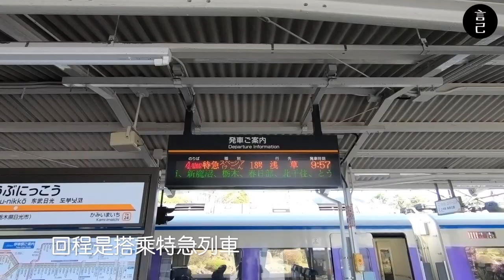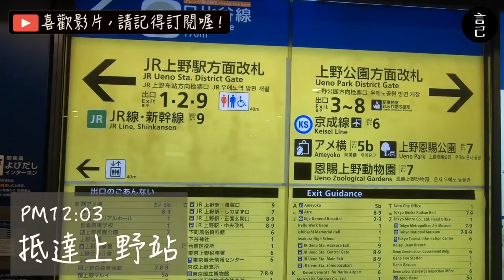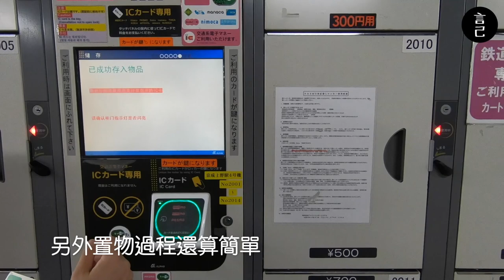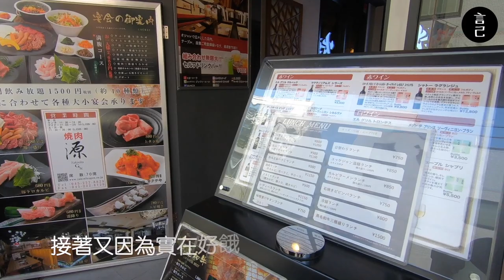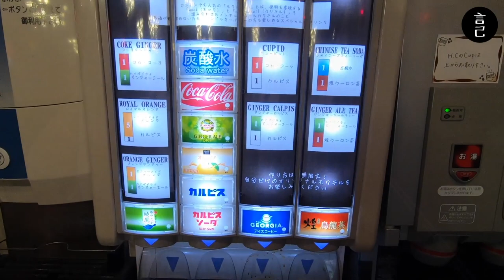【Vlog】橫濱一日快閃，吃比臉還大的肉包！ 言己在日本的第五天-橫濱/中華街/元町商店街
言己，在日本的第五天～🇯🇵
關東的最後一天，快閃一趟橫濱，意外吃到一顆比臉還大的肉包！
真的超級大，一點都不誇張，雖然這樣一顆就要300日圓...(😭日本物價好高呀～～～～

5天4夜關東旅行全攻略！

此次使用Gopro Hero 6紀錄，偶有手軟抓不穩，搖晃請小心！

/ 行程安排 -- 窮遊女子-跟著直覺去旅行